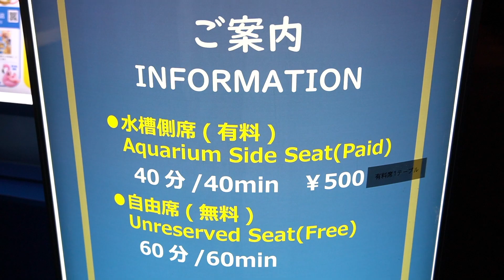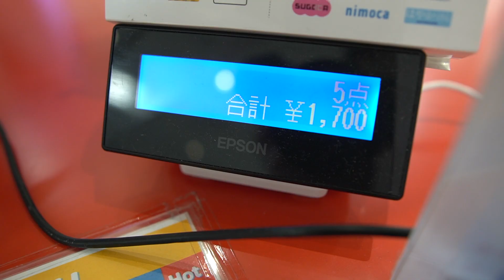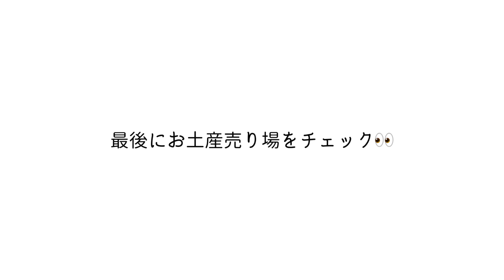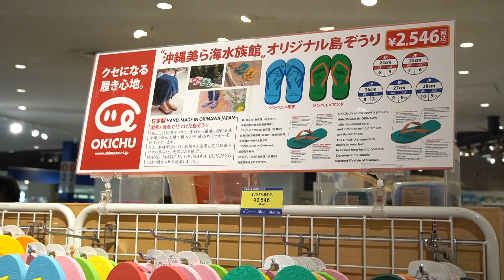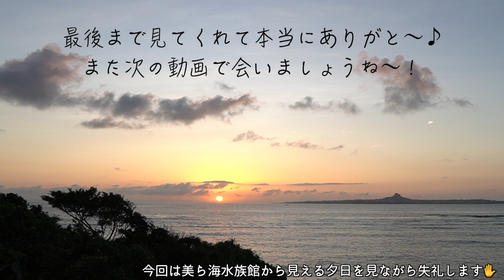2022年【５泊６日沖縄旅行】沖縄初心者なのでここも外さない！美ら海水族館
今回は、5泊6日沖縄旅行の4日目！沖縄初心者なので、やっぱりここも行っちゃいます❗️「美ら海水族館でちょっとイタいランチにあたってしまったけど、それ以外は入り口から出口まで全部楽しめた」というお話です♪良かったら是非最後までお楽しみください🤗

動画内でご紹介しているとっても美味しいジェラート屋さんのお取り寄せサイトはこちら
(商品名は「more mare」ではなく「沖縄ジェラート」になっています。またパッケージ化されていて、内容は選べないそうです。なのでここからは黒糖レーズンも買えません🙏　黒糖レーズンが食べたい方は是非現地でお召し上がりください🤗）

Niko's Foodies専用のinstagramを始めました🌺